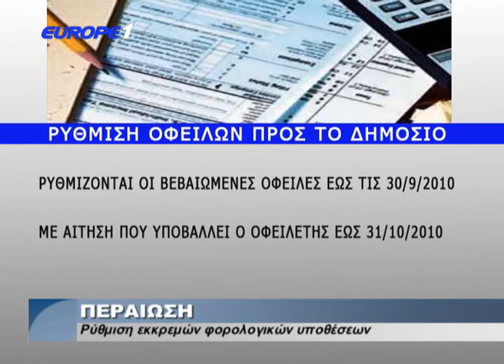ΑΝΑΛΥΤΙΚΑ Η ΠΕΡΑΙΩΣΗ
ΔΕΙΤΕ ΑΝΑΛΥΤΙΚΑ ΤΗ ΣΥΜΒΕΝΕΙ ΜΕ ΤΗΝ ΠΕΡΑΙΩΣΗ